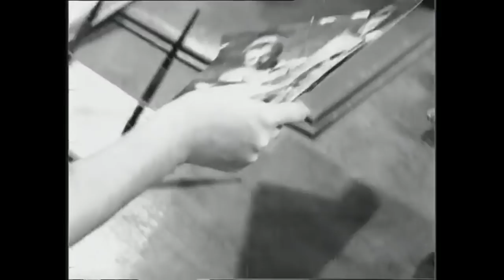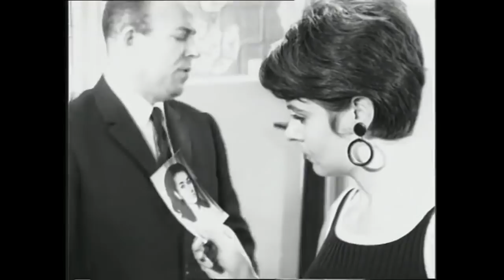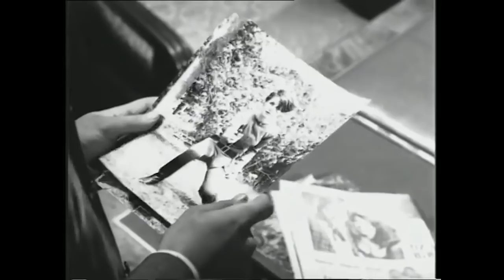Karakolda Ayna Var | 1966 | Fatma Girik Sadri Alışık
Filmde, bir polisin görevlendirildiği gizli bir operasyonda başından geçenler konu edilir. Ferhunde, polis akademisini başarıyla bitirmiştir. Bu yüzden önemli bir cinayet dosyasında görevlendirilir. Kimlik değiştirerek suçun işlendiği mahalleye yerleşir. Ancak suçluları bulmaya çalışırken başından birçok olay geçecektir.

Yapımcı : Memduh Ün
Yönetmen : Halit Refiğ
Senarist : Halit Refiğ
Tür : Melodram
Yapım Yılı : 1966
Dil : Türkçe
Oyuncular : Fatma Girik, Sadri Alışık, Saadet Suun, Afif Yesari